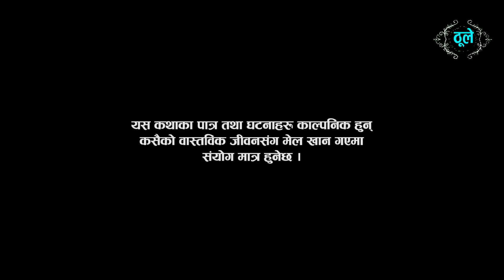Nepali Serial 𝐓𝐇𝐔𝐋𝐄 "ठूले" | Ep-3 | April 22, 2022 | Hiuwala Gautam, Sabin, Bishnu, Bikram, Arpana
Nepali Serial 𝐓𝐇𝐔𝐋𝐄 "ठूले" | Ep-3 | April 22, 2022

𝐀𝐫𝐭𝐢𝐬𝐭'𝐬
Hiuwala Gautam
Sabin Bastola
Bishnu Rijal
Bikram Lama
Arpana Karki
Manita Khulal
Ram Kumar Rijal
Raju Budhathoki
Santosh Lama
Ram Babu Biswakarma
Raju BC
Anjana Biswakarma
Camera/Edit :
Ganesh Rai

Makeup :
Kuari Tamang

Production:
Raju BC

Chief Director:
Nirajan Pandy

Writer/Director
Bishnu Rijal

Producer :
Bikra Lama